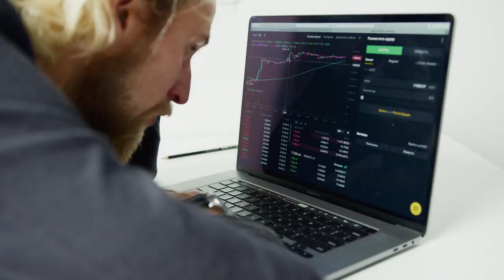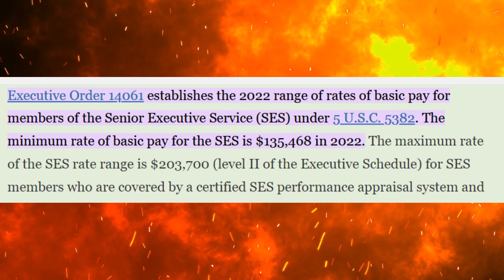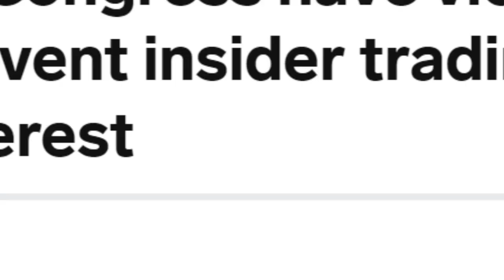Government Employees BANNED from Buying Stocks? 🚫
A bill was recently introduced that will prohibit certain federal employees to trade individual stocks on the stock market. In this video, I discuss the concept of senior federal employees trading shares with potentially privileged information. Currently, most federal government employees are able to buy and sell stocks with no limitations, but that could soon change. Do you agree with this new bill? Would you consider a federal government job? Let me know down below.